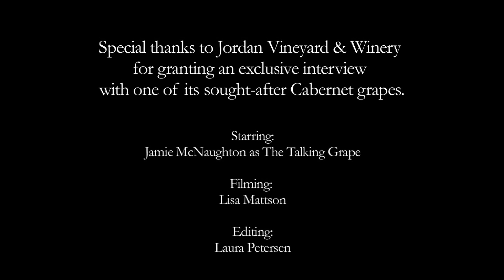The Talking Grape: Funny Wine Video Parody of The Honey Badger (narration inspired by Randall)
Inspired by the classic viral video, The Crazy Nastyass Honey Badger, The Talking Grape is a resident of Jordan Vineyard & Winery. Our narrator, Jamie, a Randall protégé, guides us through his life as a grape in a Cabernet Sauvignon vineyard, from winter pruning, budbreak and fruit set to veraison, harvest and his wine transformation. He's a little fruity. We know. Don't miss the night harvest section (very honey badger), as well as the Tosh.O Hedonism II and Robs WTF Rant references. View more funny wine videos on our Just for Fun playlist